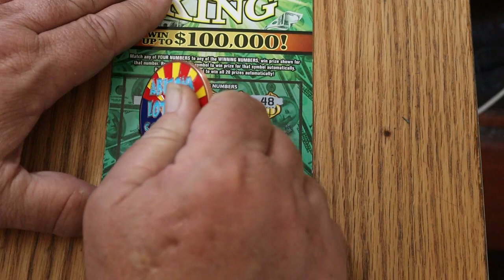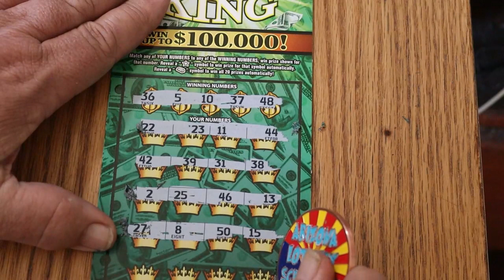Day 2💥CASH KING💥ONE A DAY IN MAY😎